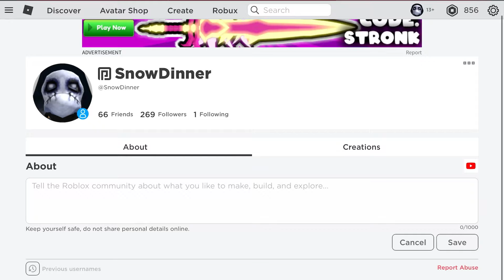Getting a rare item from a trade!